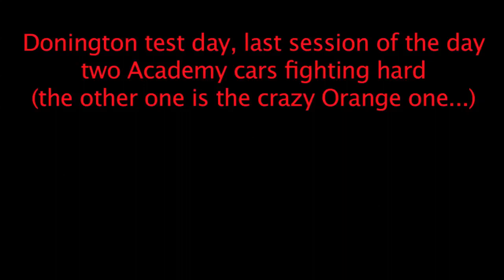Caterham Donington test day, two academy cars fighting, last sesson of the day part 1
(best viewed with speakers  or headphones that give good bass to hear the exhaust... I'm working on a speaker to catch the exhaust rather than the air).

The last session of the day from my test day at Donington a few weeks back. Pete and I spend most of the session just experimenting with lines, he has to practice defensive lines a lot, which meant I got to practice aggressive lines a lot. It was fantastic, really great close racing, and it really opened my eyes as to what the coming races will be like... I left that day wanting more, I want the races, I've been sitting here wishing the Academy allowed us to race outside of the Academy. sadly it doesn't, and I have to wait until the 14th to have my first taste of what I want to spend the rest of my life doing.